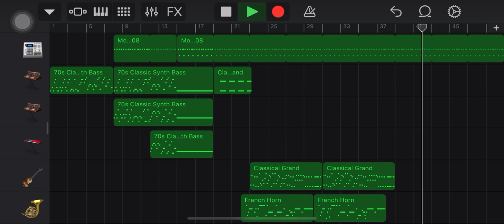YMO Tong Poo cover demo